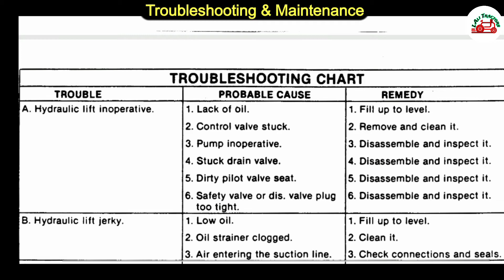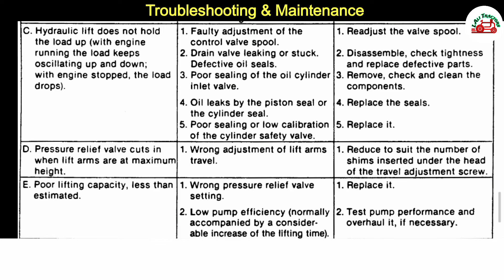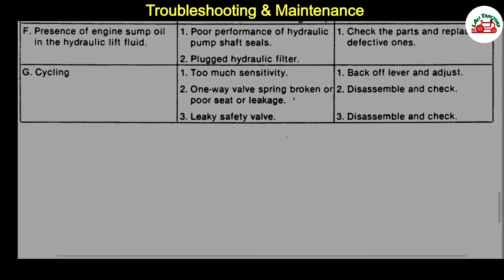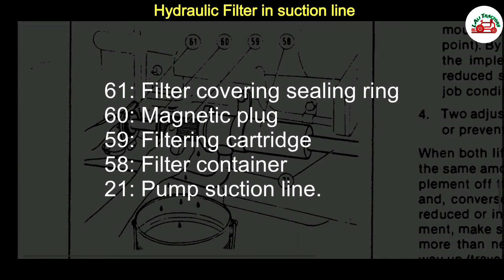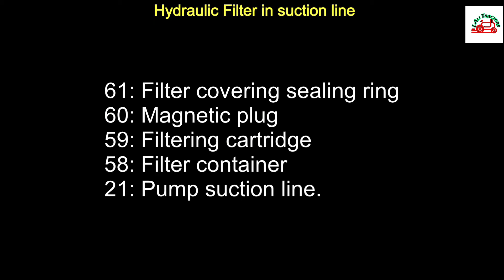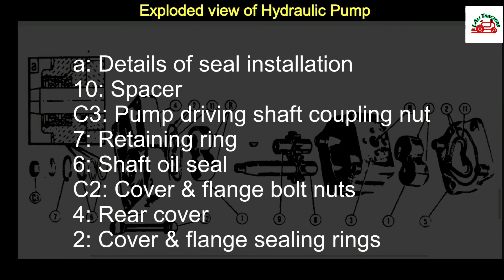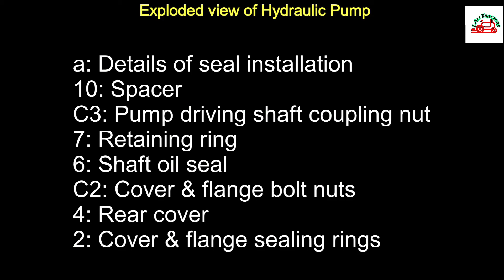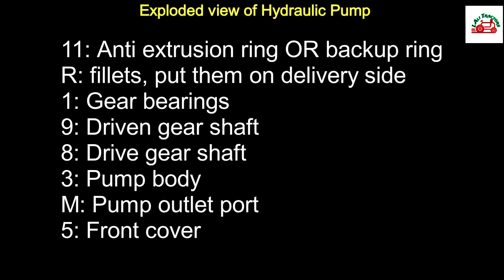Fiat Hydraulic System part 4 Troubleshooting of Tractor hydraulic system | Tractor hydraulic problem